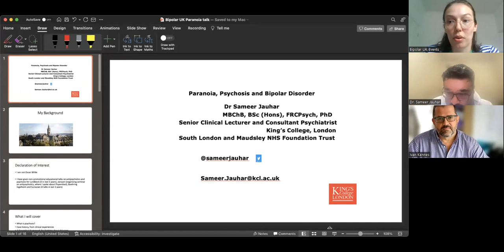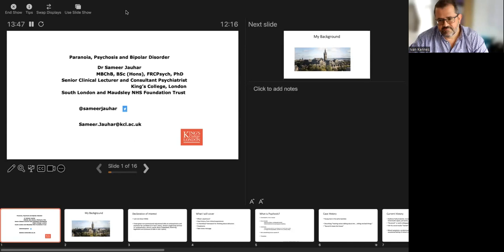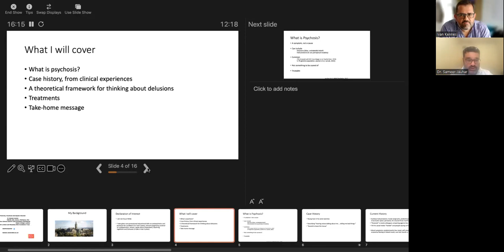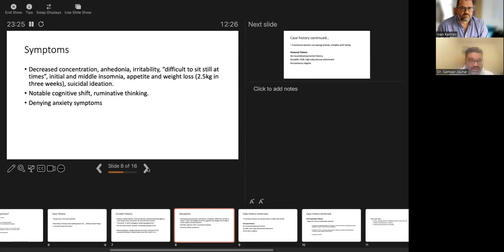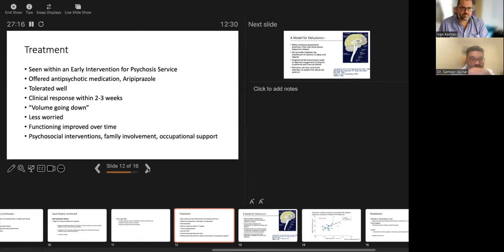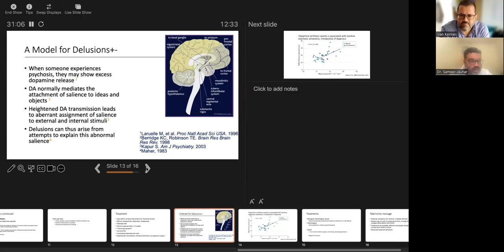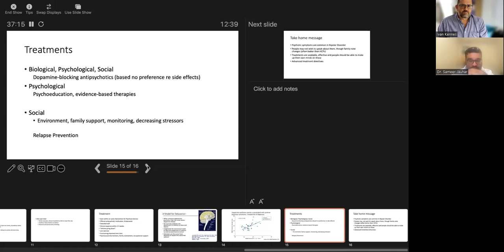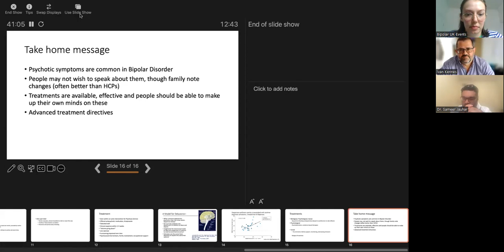Bipolar and paranoid behaviour webinar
This is the second in a series of webinars exploring the bipolar symptoms that no-one talks about. In this webinar, Dr Sameer Jauhar examines a common symptom of bipolar: paranoid behaviour.

Joined by Ivan Kennes, who lives with bipolar, they discuss the link between paranoid behaviour, psychosis and bipolar, the emotions it can trigger and some proven ways to manage it.